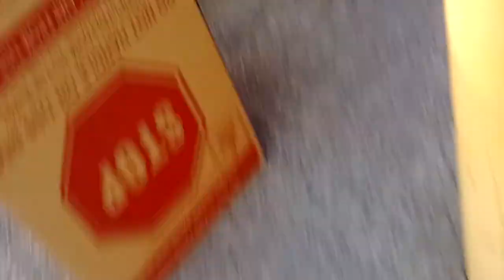Smashing more toys ( Reupload )